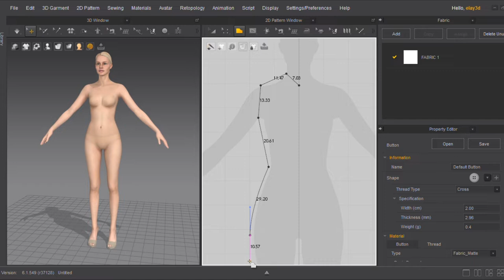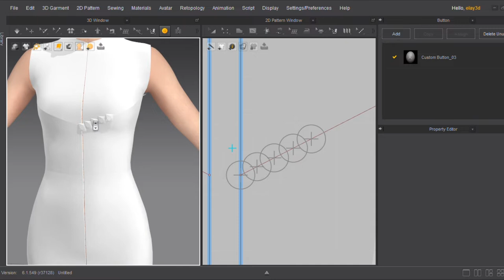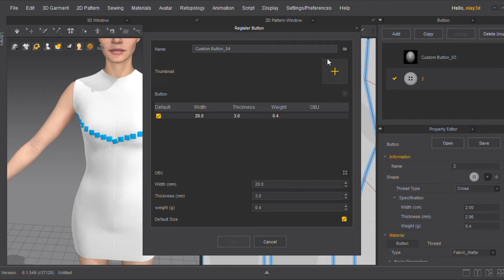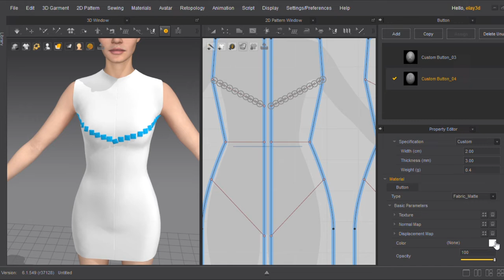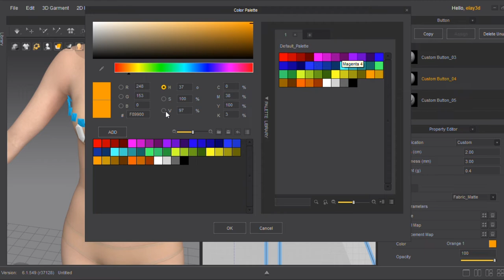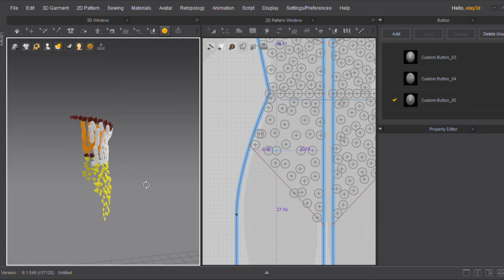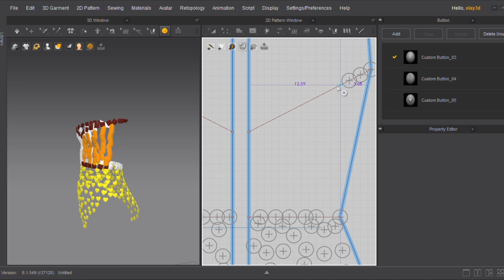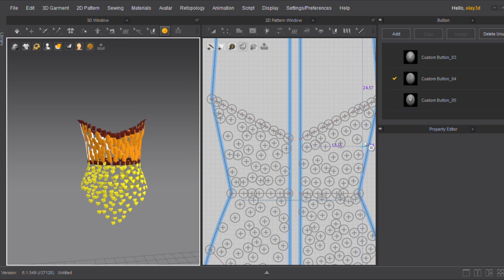Dress Design With Jewels In Marvelous Designer / Clo3D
Software : Marvelous Designer & Clo3d
Material : Marvelous Designer
Render : Marmoset Toolbag
Time : 07:43